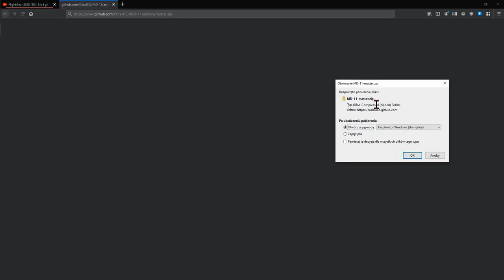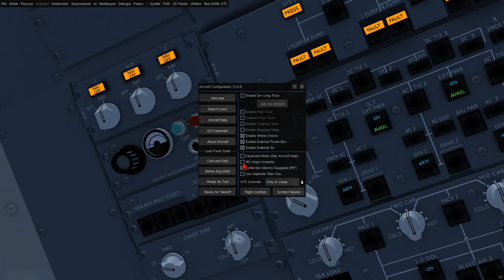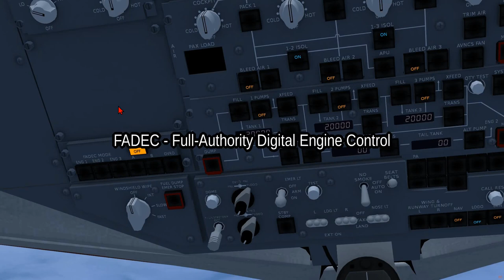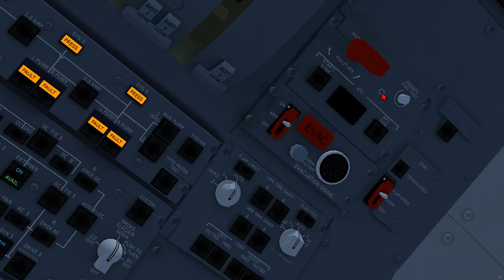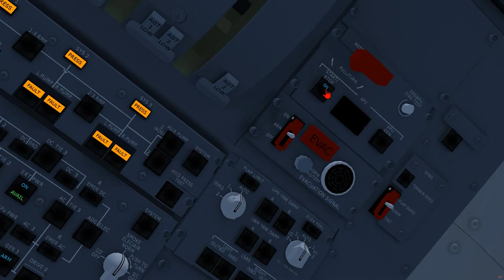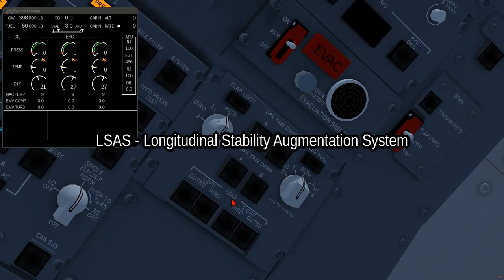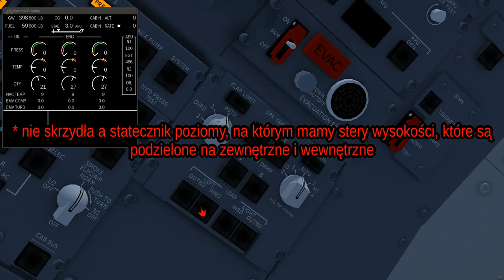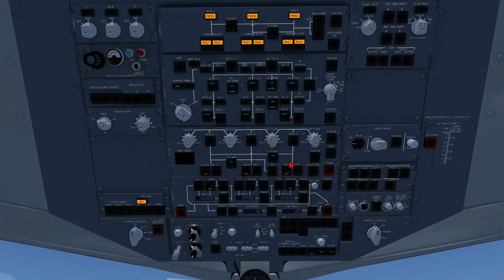FlightGear 2020 (53) | MD-11 - panel górny 1/2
Pierwsza część omówienia overhead panel w samolocie MD-11 dla symulatora lotów FlightGear.

Zawartość:
0:00 Aktualizacja samolotu
05:34 CARGO FIRE
06:04 IRS (Inertial Reference System)
08:40 COCKPIT VOICE RECORDER
09:07 GEN BUS FAUILT i GALLEY BUS
12:21 CARGO TEMP
12:47 FADEC MODE
15:27 ENG IGN
19:29 APU
25:09 EVAC / GPWS
26:15 FLAP LIMIT / YAW DAMP / ELEV FEEL / LSAS
38:50 CABIN PRESS / DITCHING
42:36 Światła